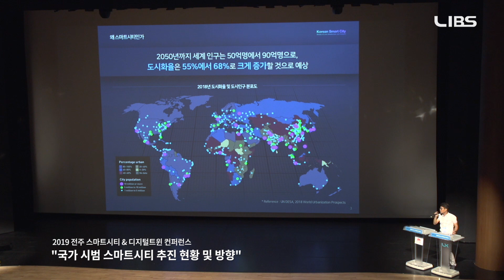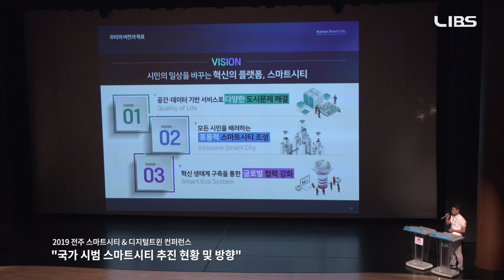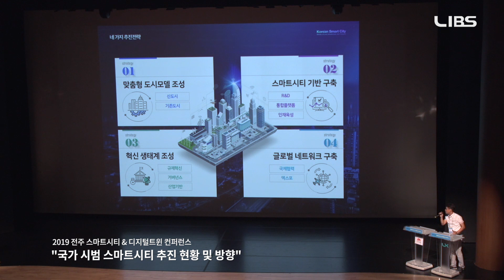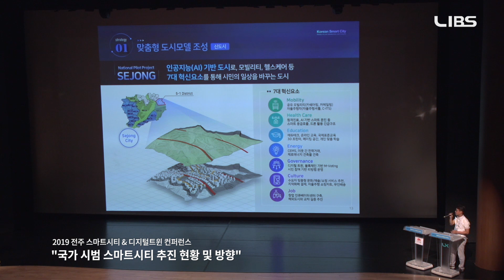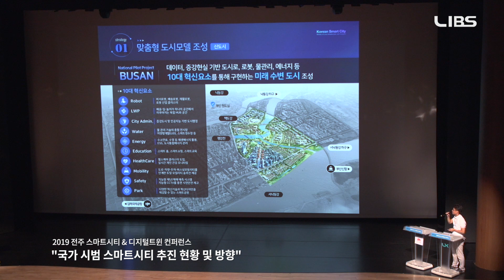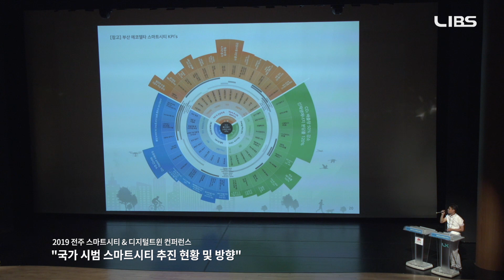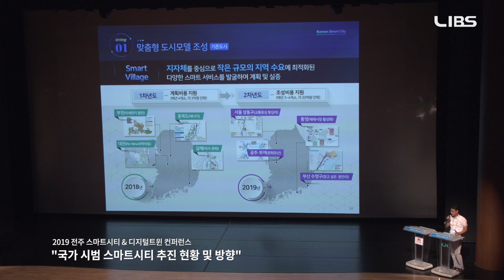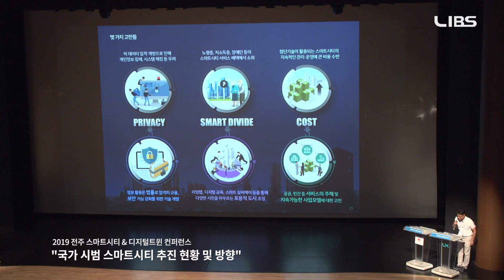[스마트시티 컨퍼런스 #3] 국가 시범 스마트시티 추진 현황 및 방향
[2019 전주 스마트시티 & 디지털트윈 컨퍼런스 #3]
국가 시범 스마트시티 추진 현황 및 방향에 대해
국토교통부 도시경제과 박원호 사무관의 발표로 알아보겠습니다.